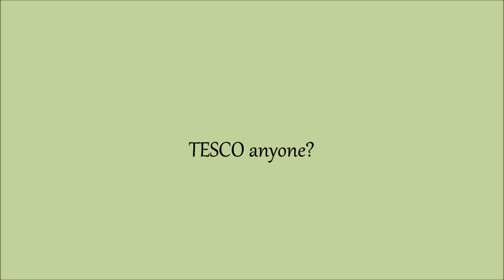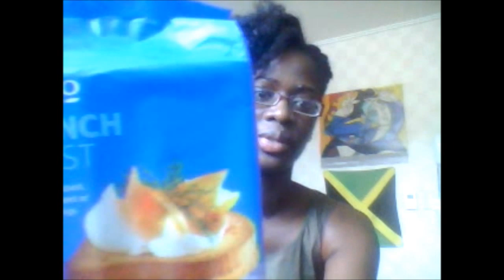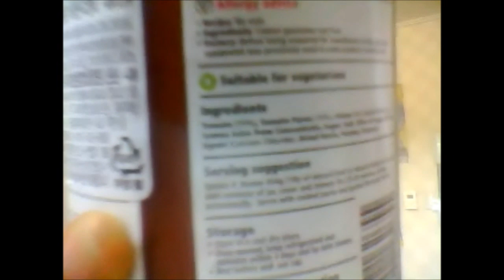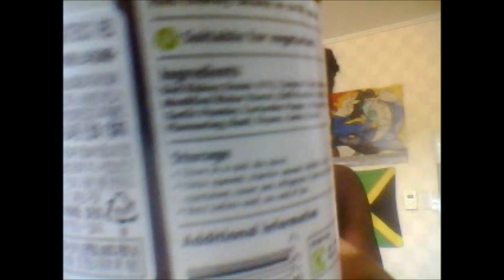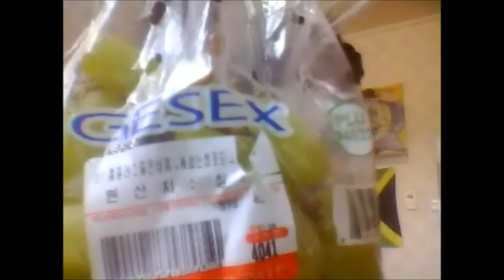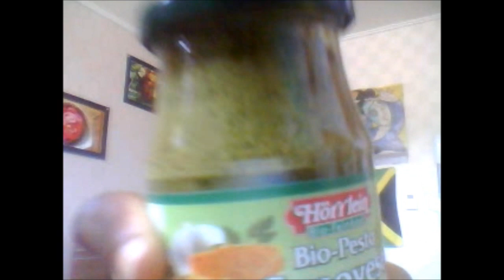Tesco Haul in South Korea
Grocery haul of some Tesco products found at my local Homeplus in South Korea. Gotta love globalization!

Update: